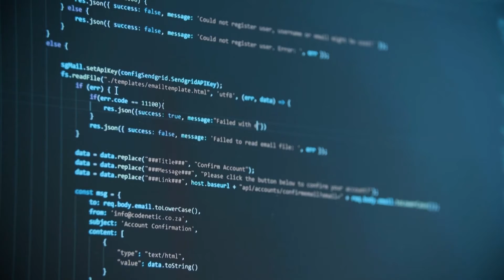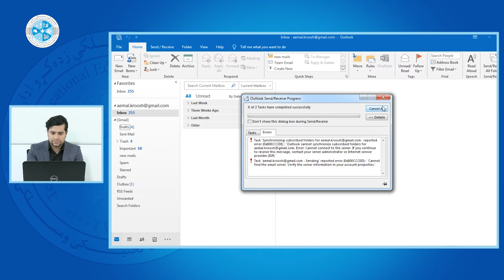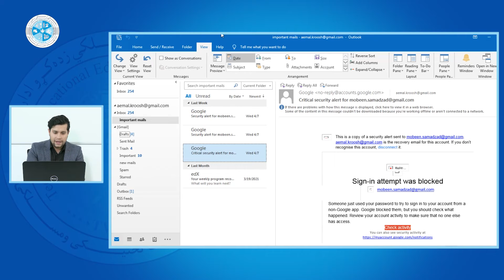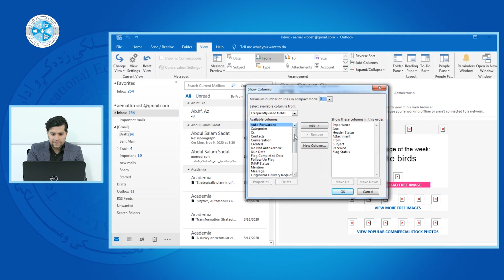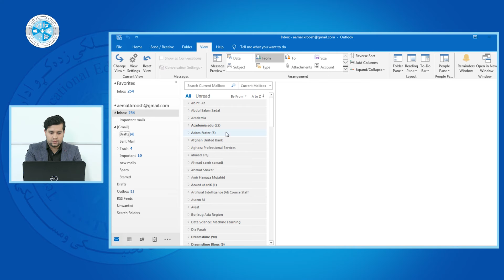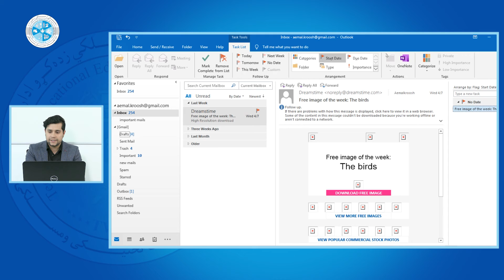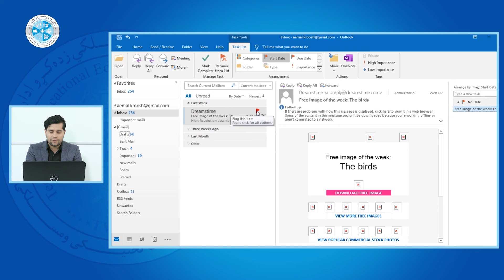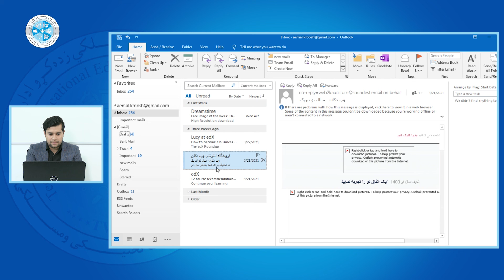Online Skills– Lesson 27 | Email Arrangement, Flag - مهارت های انترنت - درس ۲۷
رشته: کمپیوترساینس
دیپارتمنت: وب دیزاین
صنف: سیزده
سمستر: دوم
مضمون: مهارت های انترنت
موضوع: Email Arrangement, Flag
استاد: عبدالمبین صمدزاده

Faculty:  Computer Science
Department: Web Design
Class: 13th
Semester: 2nd
Subject: Online Skills
Teacher: Abdulmobeen Samadzada